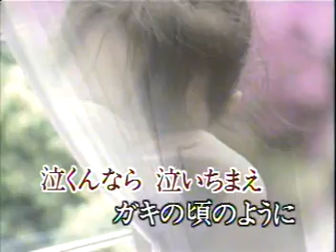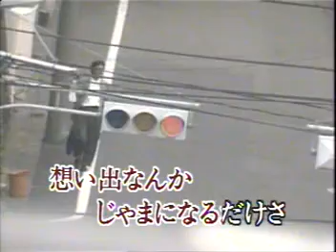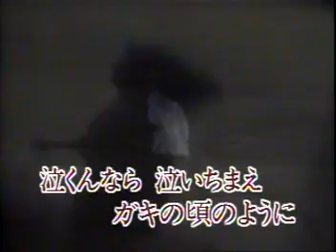がの頃ように